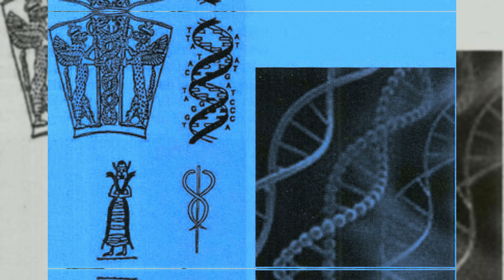Ninhursag e a manipulação genética A origem dos patriarcas com linhagens puras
A história ancestral da humanidade revela casamentos entre deuses e mulheres terráqueas, resultando em uma linhagem genética única. Esses casamentos sagrados ocorriam em templos especiais, como os zigurates, e deram origem a lendários patriarcas, como Moisés e Abraão. Apesar da condenação do incesto pelas igrejas, esses patriarcas realizavam casamentos entre parentes próximos, preservando uma linhagem aprimorada ao longo das gerações. Essas narrativas nos levam a questionar se há segredos genéticos ocultos por trás dessas tradições antigas e se existe mais a ser descoberto sobre nossa própria história.

Anunnaki: os Deuses Astronautas

Crie um canal de sucesso totalmente do zero sem nem aparecer na câmera Este curso foi feito para te mostrar o caminho para o sucesso no Youtube.

O Kindle mais leve e compacto, agora com tela de 300 ppi de alta resolução para textos e imagens nítidos.
Leia confortavelmente em uma tela antirreflexo como se fosse em papel.